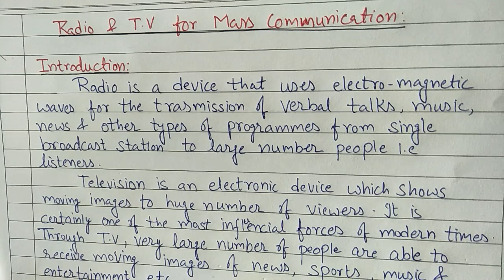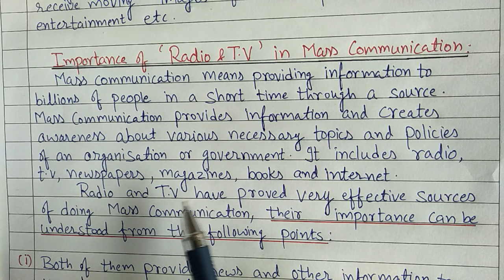Importance of Radio & T.V for Mass Communication.. useful for journalism students.